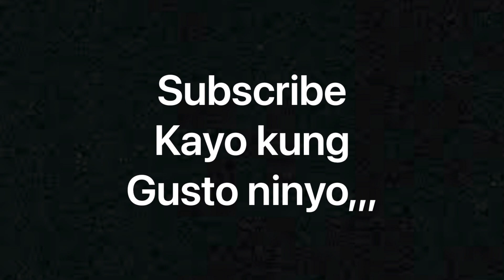I am Feelin Good by Micheal Buble